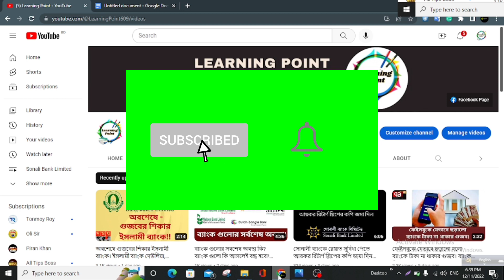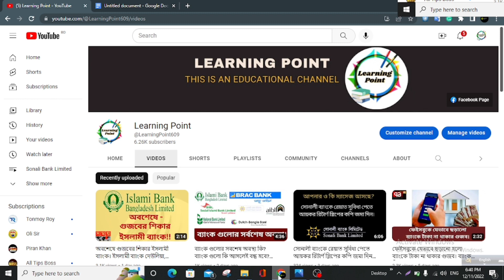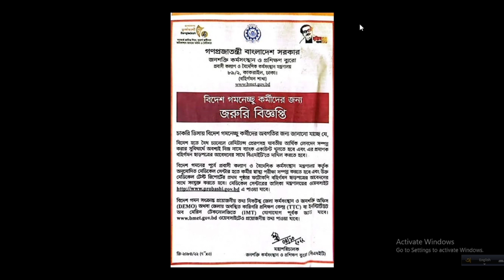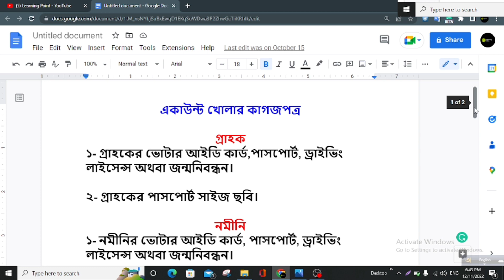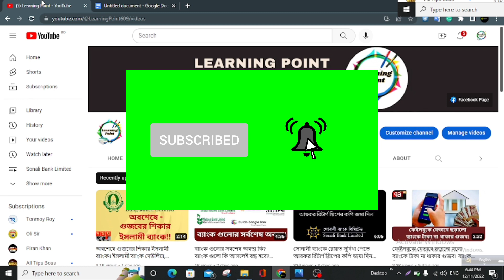প্রবাসীদের জন্য ব্যাংক একাউন্ট খোলা বাধ্যতামূলক। প্রবাসী নিউজ, Probashi news today, Passport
বিদেশে যাওয়ার জন্য ব্যাংক একাউন্ট খোলা বাধ্যতামূলক, তাই আপনাদের সহযোগিতার জন্য ভিডিওটি করা।

প্রবাসী ব্যাংক একাউন্ট, প্রবাসীরা কোন কোন ব্যাংকে একাউন্ট করবে, ব্যাংক একাউন্ট না থাকলে কি হবে, ব্যাংক একাউন্ট থাকা বাধ্যতামূলক, প্রবাসী কল্যাণ ব্যাংক, ইসলামী ব্যাংক, সিটি ব্যাংক, Islami Bank, Probasi bank, kon kon bank e account kora jave, Bangladesh Bank limited,  Passport issue, passort information, police clearance.